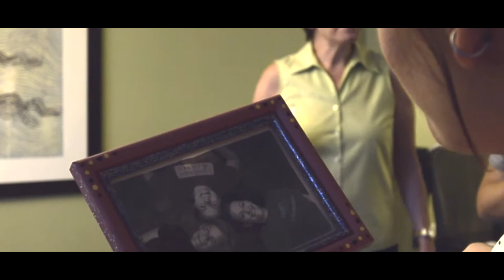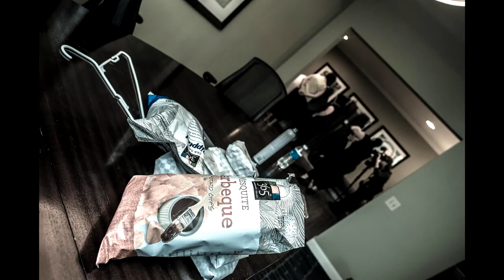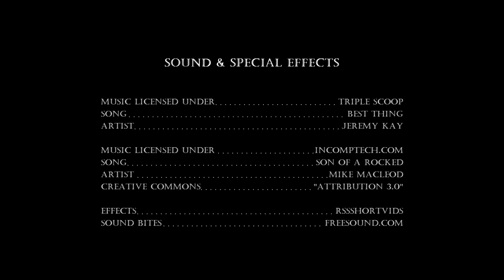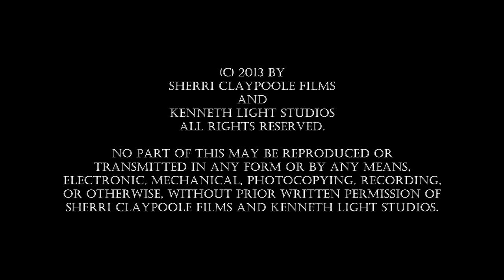Gaddy Wedding By Wedding Photographers in Swindon, Kenneth Light Studios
Mr. & Mrs. Gaddy, by Kenneth Light Studios

Photography and Cinematography by
Peter Kenneth Farrar
Kenneth Light Studios
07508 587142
Protected by

No part of this may be reproduced or
Transmitted in any form or by any means,
Electronic, mechanical, photocopying,
Recording, or otherwise, without prior
Written permission of
Peter Kenneth Farrar
And Kenneth Light Studios